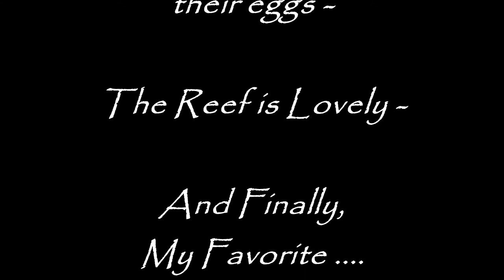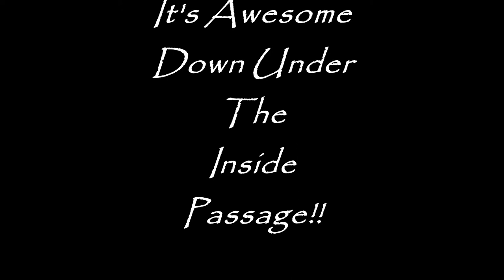2015-04-11 Diving Sunshine Cove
It was a cold and blustery day. a perfect day for a dive! It was warmer underwater. and one of the last few dives before the plankton bloom hits in full force!

Sunflower Stars (Pycnopodia helianthoides) were digging holes -

My favorite nudibranch - the tochuina tetraquetra was out -

Snails were feasting on a dead Dungeness crab -

Lots of orange sea pens (Ptilosarcus gurneyi) and sea whips (Balticina septentrionalis) were out they are lovely octocorals!

There were female Dungeness crab buried in the bottom taking care of their eggs.

And the best of all was finding a tochuina egg ribbon!